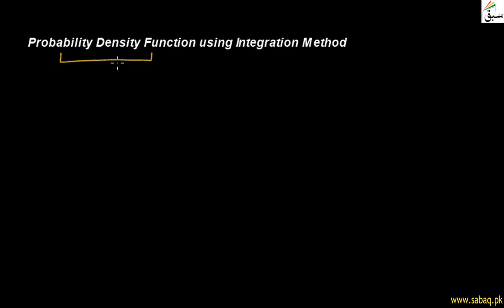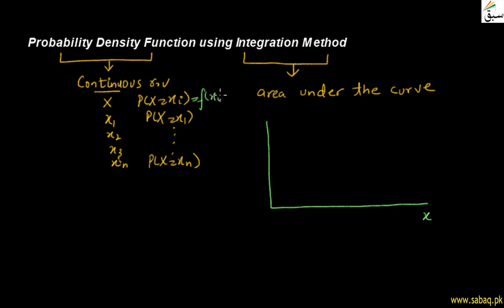Probability Density Function using Integration Method, Statistics Lecture | Sabaq.pk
Probability density function pdf using integration method to find area under the curve
This video is about: Probability Density Function using Integration Method. Practice tests and free video lectures for Physics, Chemistry, Biology, Math’s, Computer Science, English & more subjects are also available at Sabaq.pk. So, subscribe to Sabaq.pk/Sabaq Foundation now and get high marks in your exams.

CLASSES WE COVER AT SABAQ.PK / SABAQ FOUNDATION:

1. KG
2. Class 1
3. Class 2
4. Class 3
5. Class 4
6. Class 5
7. Class 6
8. Class 7
9. Class 8
10. Class 9
11. Class 10
12. Class 11
13. Class 12
14. Class 13
15. Class 14
16. MCAT
17. ECAT
18. CSS

BOARDS WE COVER AT SABAQ.PK / SABAQ FOUNDATION:

1. FBISE
2. Sindh Board
3. KP Board
4. Balochistan Board
5. Cambridge

STUDY MATERIAL WE OFFER AT SABAQ.PK / SABAQ FOUNDATION:

1. Physics Lectures
2. Chemistry Lectures
3. Mathematics Lectures
4. Biology Lectures
5. English Lectures
6. General Science Lectures
7. Computer Science Lectures
8. General Math Lectures
9. Accounting Lectures
10. Statistics Lectures
11. Advance Accounting Lectures
12. Cost Accounting Lectures
13. Practice Tests
14. Physics Practical
15. Chemistry Practical